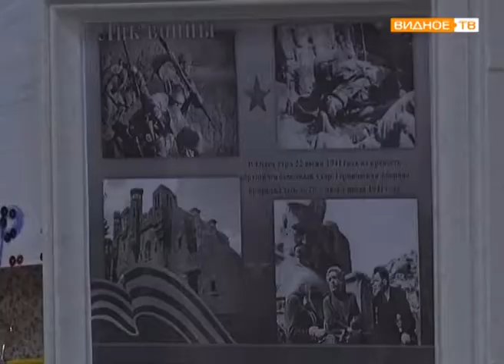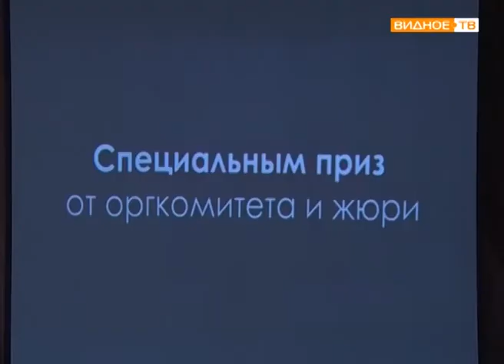"День открытых страниц" -состоялось мероприятие, посвящённое Всероссийскому Дню библиотек